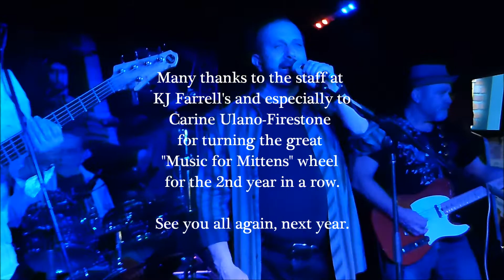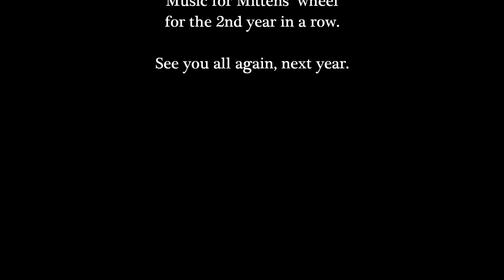Bruce Dickson at Music for Mittens. Dec 2015 (51)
From KJ Farrell's.  "Alright Now".  It's Bad Company and Bruce sings it so good.  His vocals are always impressive.  James Sabella - guitar.  Ed Canova - bass.  Feddie on keys.  Take a look.